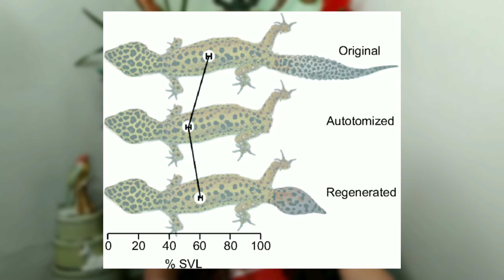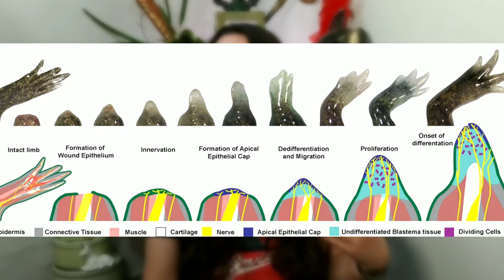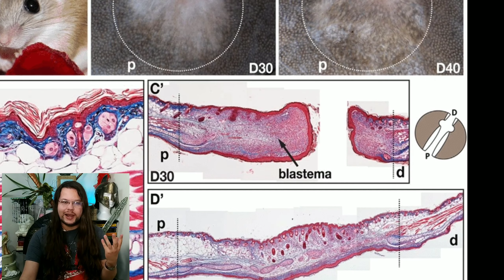Wolverine da vida real: 3 animais com Fator de cura | Eterna Busca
Neste vídeo vamos falar do poder de cura, a habilidade de se regenerar que 3 animais possuem. Será que existe um fator de cura como o de Wolverine na vida real? Vamos conhecer um pouco destas habilidades extraordinárias que alguns animais possuem. Você sabe o porque que as lagartixas perdem o rabo quando perseguidas? Iremos explorar esta pergunta neste vídeo.
 Conheceremos a autotomia caudal que as lagartixas fazem, a grande habilidade regenerativa do axolote mexicano e também a autotomia de pele de um ratinho africano.

Para conhecer outras curiosidades sobre o mundo animal confira nossa playlist abaixo:
Curiosidade Animal

00:00 - Introdução
00:49 - Autotomia das lagartixas
02:38 - Custos para o animal
03:50 - As salamandras - Ambystoma mexicanum
04:29 - Regeneração da Axolote
04:50 - Implicações na medicina
05:19 - Sequenciamento de DNA
07:08 - Genoma, evolução e desenvolvimento
09:11 - Rato africano - Acomys wilsoni
10:10 - Regeneração em mamíferos
10:56 - Descoberta da habilidade do ratinho
11:48 - Autotomia de pele de um mamífero
12:39 - Ponderações sobre a regeneração
Para saber mais deste tema confira os artigos abaixo:

Efeitos da autotomia caudal sobre o desempenho locomotor do lagarto Notomabuya frenata (Squamata, Scincidae)

Frequência e intensidade de autotomia caudal em Gymnodactylus geckoides (Gekkota: Phyllodactylidae) e Gonatodes humeralis (Gekkota: Sphaerodactylidae)

Analysis of embryonic development in the unsequenced axolotl: Waves of transcriptomic upheaval and stability

Skin shedding and tissue regeneration in African spiny mice (Acomys)

Em busca dos segredos da salamandra, única em regenerar órgãos lesionados e membros amputados

Dhiordan Deon Lovestain, biólogo, mestrando em Ecologia de Biomas tropicais, pesquisa na área de comportamento animal. Autor do canal Eterna Busca, que busca trazer a ciência para o grande público, promovendo a divulgação científica de áreas como a genética, a zoologia, a etologia e a botânica.